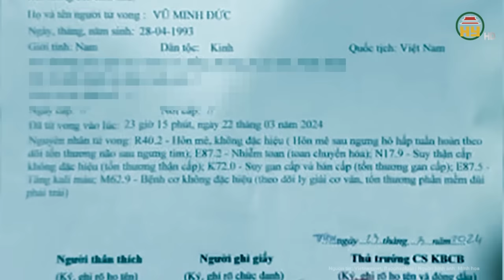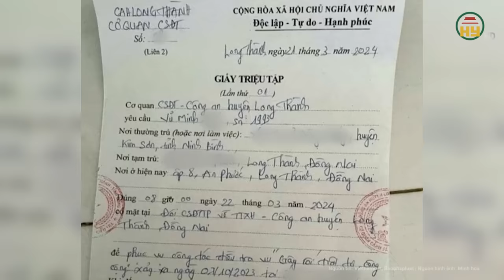Đe dọa thách thức khi bị cưỡng chế, người đàn ông chống đối cả Phó Chi cục trưởng THADS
Tin thức 24h mới nhất | Đe dọa thách thức khi bị cưỡng chế, người đàn ông chống đối cả Phó Chi cục trưởng THADS
Trong quá trình thực hiện thi hành án, ông Hà Văn Hưng, Phó chi Cục trưởng Chi cục THADS huyện Bảo Yên (Lào Cai) bị Bùi Khắc Minh dùng dao rượt đuổi dẫn đến ngã gãy xương quai xanh.
Sự việc xảy ra vào khoảng 11h45 ngày 02/04/2024, Chi cục THADS huyện Bảo Yên cùng lực lượng chức năng phối hợp tổ chức thực hiện thi hành án dân sự đối với ông Bùi Khắc Minh và bà Phạm Thị Hiếu tại Tổ 2A, thị trấn Phố Ràng, huyện Bảo Yên, tỉnh Lào Cai theo Bản án đang có hiệu lực pháp luật.
Địa chỉ: 164 Nguyễn Văn Linh, thành phố Hưng Yên, tỉnh Hưng Yên
Tiktok: Truyền hình Hưng Yên
Facebook: Đài Phát thanh và Truyền hình Hưng Yên
Zalo: Đài PTTH Hưng Yên